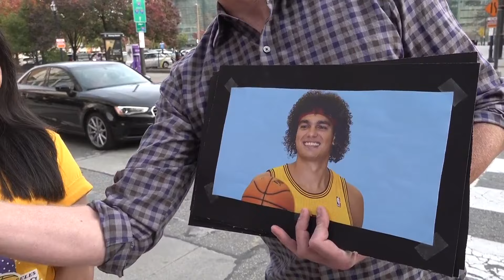Mike Polk Jr. asks Clevelanders if they're excited to see LeBron and Bronny James return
Mike Polk Jr. chats with fans before the return of LeBron and Bronny James to Rocket Mortgage Fieldhouse for a matchup between the Cavs and Lakers.

When Bronny James was little, he ran through the hallways and rode the elevators inside Rocket Mortgage FieldHouse while his famous dad played games.

On Wednesday, he'll likely join him on the court.

Bronny James is expected to play in his second pro game alongside his dad, LeBron James, when the Los Angeles Lakers visit the Cleveland Cavaliers.

LeBron James spent 11 seasons over two stints with the Cavs, leading them to the 2016 title before leaving as a free agent two years later. Last week, the 39-year-old superstar and his 20-year-old son became the first father-son duo to play in an NBA game.